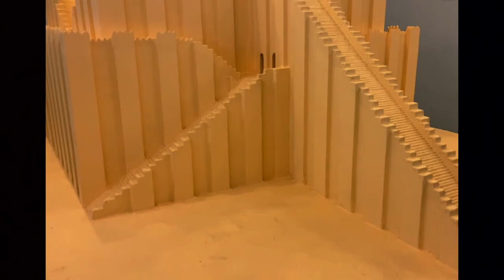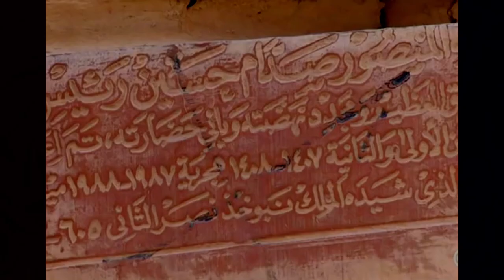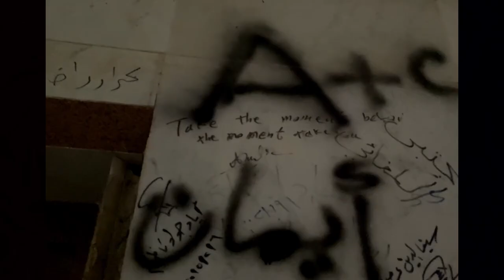I WENT TO BABYLON MAZE AND GOT LOST | IRAQ ep.2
I GOT LOST IN BABYLON MAZE!

In one of my adventures in IRAQ, we'll be visiting Babylon and discovering more about the historical site with our tour guide and the intifada travel & tours group.

In the meantime, watch me get lost in the ancient city's maze.